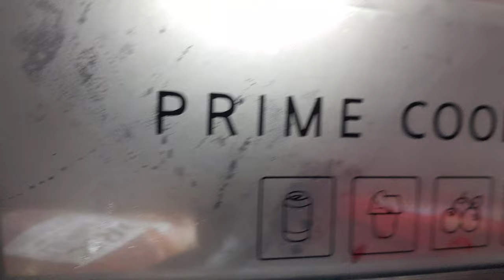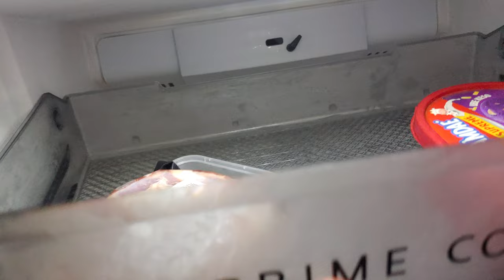Panasonic NR-BP292VD No Frost Deluxe Refrigerator: 5-Star Energy Efficiency -Two Days Review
Quick update plus tips after using my new Panasonic Refrigerator NR-BP292VD  for two days!
Cooling in both freezer and refrigerator are good.
No issues so far!

Features:
No Frost
Inverter
Ag clean technology
EcoNavi
Prime Cooling +
High energy rating
Two door refrigerator
Top Mount Freezer

Similar models:
BP272VD 9.5 cu ft
BP242VD 8.4 cu ft
BP292VS 10.4 cu ft
BP272VS 9.5 cu ft
BP242VS 8.4 cu ft